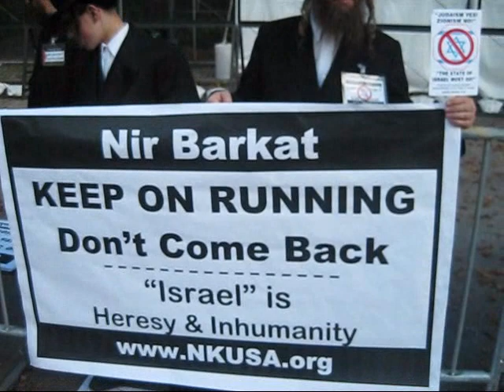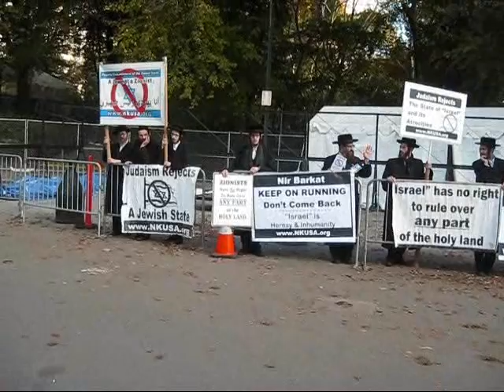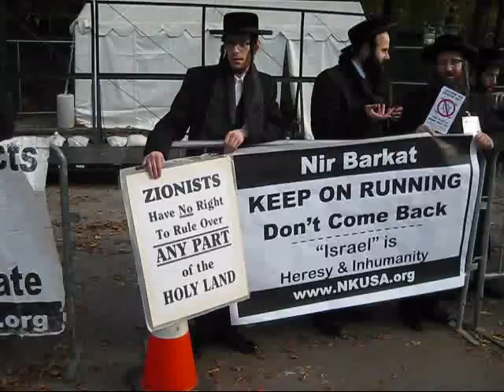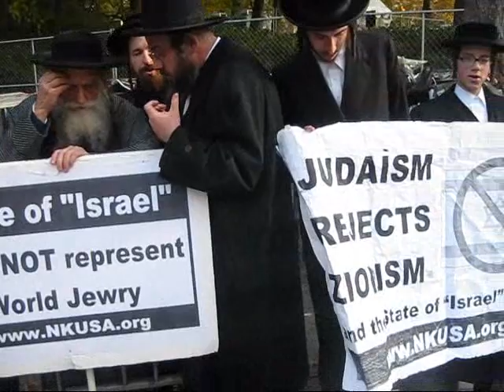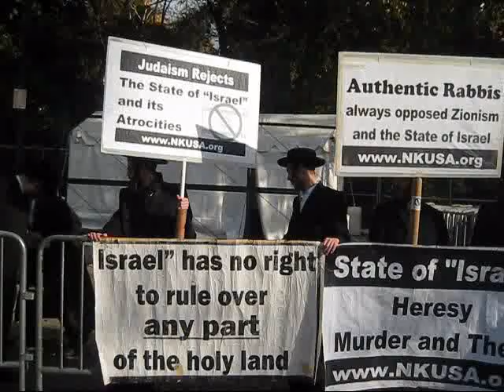Rabbis Protest Jerusalem Mayor Joining NYC Marathon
Rabbi Weiss of Neturei Karta International speakes at a demonstrated on Friday, Oct 30, 2009, in Central Park, New York City, in a protest of anti Zionist Orthodox Jews, while Mr. Nir Barkat, the so called Mayor of Jerusalem, head a press conference in the Tavern on the Green. Barakat is personally visiting NewY to run in the New York City Marathon, to attract tourism to the occupied Jerusalem. Orthodox Jews declared that the State of Israel and its representatives hijacked Judaism and stole the identity of the Jewish people. It denies Jewish teachings which forbid the existence of a Jewish State. It occupies the land of the Palestinian people and oppresses the religious Jewish communities in Jerusalem, as well, because of their opposition to the Zionist philosophy and the State of Israel.